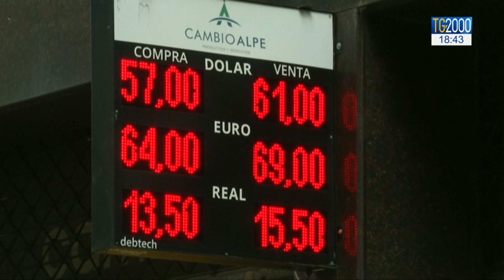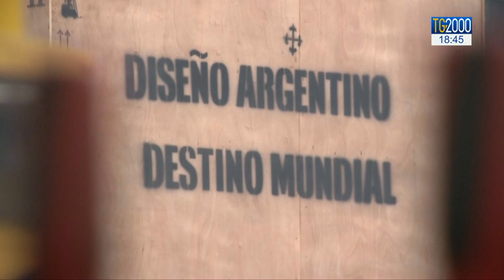Argentina, la crisi si avvita. Si cerca di evitare nuova bancarotta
Il governo argentino ha annunciato di aver imposto una serie di controlli sulla circolazione dei capitali per cercare di tenere sotto controllo l’inflazione. L'obiettivo è evitare una nuova bancarotta del Paese. Una manovra che si traduce nell'impossibilità degli argentini di cambiare liberamente la moneta nazionale, il pesos, in valuta estera. Sono stati inoltre imposti limiti alla possibilità di trasferire fondi al di fuori del paese. Il servizio di Marco Burini